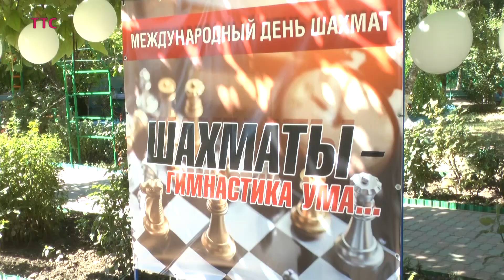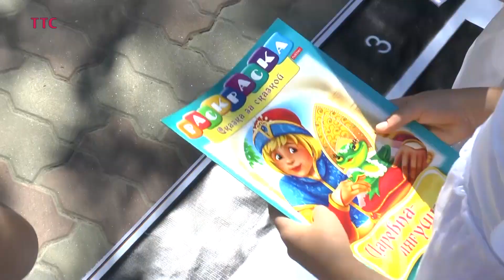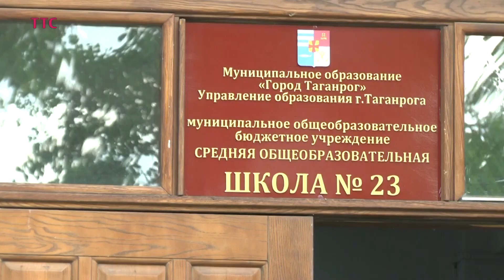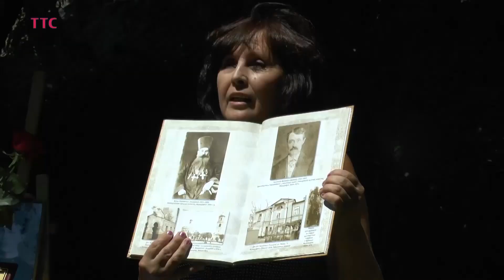Таганрогское обозрение 23.07.2020